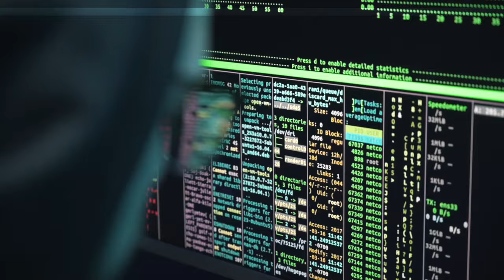How Shocking Kpop DeepFakes of BTS V & Song Hye Kyo Create TENSION among Fans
Korean netizens are expressing significant concern about the rapidly advancing capabilities of deepfake AI. This alarm was triggered by a viral post on November 2, titled "Song Hye Kyo And BTS V’s Deepfakes Are Pretty Shocking." The post contained several gifs that appeared to feature Song Hye Kyo and V, but the shocking revelation was that these gifs were entirely created by artificial intelligence and were, in fact, deepfakes. In response to this discovery, netizens are calling for the establishment of laws to prevent the misuse of celebrities' likenesses through deepfakes. Their concerns stem from the fact that these deepfakes are becoming so convincing that they can easily deceive the average viewer. To paraphrase the netizens' reactions: "Many people believe that it is crucial to enact legal measures to prevent the abuse of deepfakes, given the rapid advancements in artificial intelligence. These deepfakes are now so realistic that they can easily deceive viewers at a glance, which is a cause for alarm."